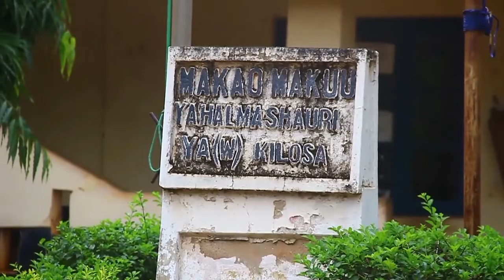TAZAMA NDEGE WALIVYOVAMIA MASHAMBA YA MPUNGA KILOSA.